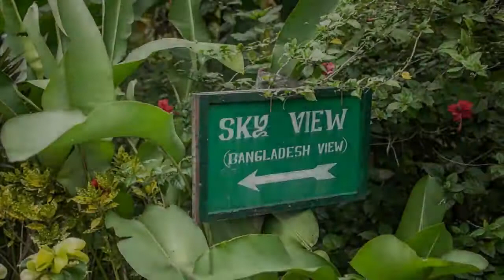ASIA'S CLEANEST VILLAGE - MAWLYNNONG In Meghalaya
hi friends do watch it asia's cleanest village which is in our indian village mawlynnong in meghalaya.

for any copyrights before issuing please understand that  i have used those images and music for a explanation purpose only.